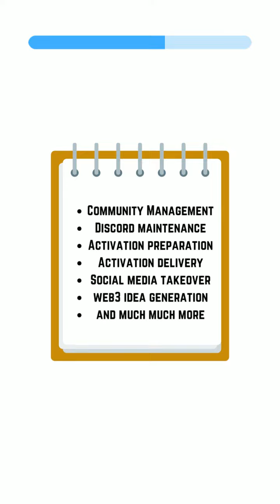What is Bitwax? 🤔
We are the web3 swiss army knife for projects and people👻 Working with @beatport, @pixelynx_io @thebasementdiscos +more...

Here's some of what we've accomplished so far:
- We have successfully created and sold out NFT collections for record labels such as theBasement Discos.
- Consulted for major artists such as Sarah Story, Mella Dee and Rex The Dog (Aka Planet Perfecto)
- Work directly with Beatport on delivering web3 projects such as Synth Heads and Beatport.io +all the major names and record labels that come with that.
- Hosted live interviews with Richie Hawtin, Roger Sanchez and 0xDeafbeef.
- Connected many people together from DJs, Visual artists, 3D artists, Blockchain Devs, major labels and many other creative professionals.
- Hosted meetups and nightclub takeovers across from the UK to Berlin to Amsterdam and Ibiza.
- Hosted plenty of Metaverse Dj events with stacked lineups from ThirdSon to Cora Novoa and beyond.
- Chaired and been a guest on panels at multiple conferences for web3 music.

So if you're on the lookout for a web3 fixer, we've got you covered 👻